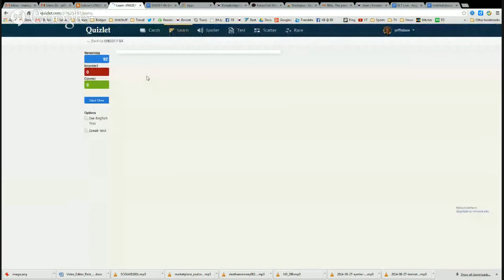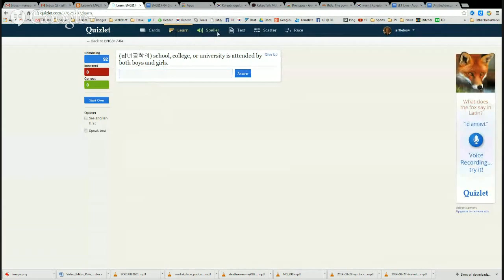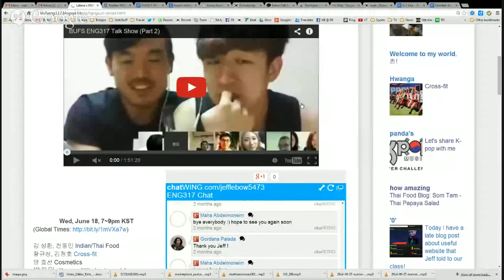ELT Live - 'Start of the Semester' University Edition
*ELT (English Language Teaching) Live Webcast*
*'Start  of the Semester - University Edition'*

A group of university instructors from around Korea gather to discuss the start of the semester.

Possible topics include...
- Opening week activities
- Establishing class culture/expections
- Specials projects or goals for the semester
- The Latest tech tools and resourcs
- and anything else that's on our mind as the closing hours of vacation tick away.